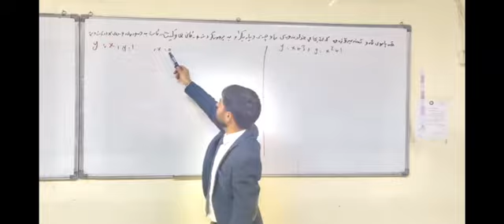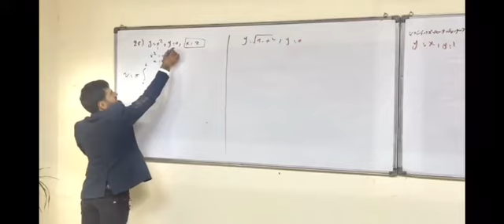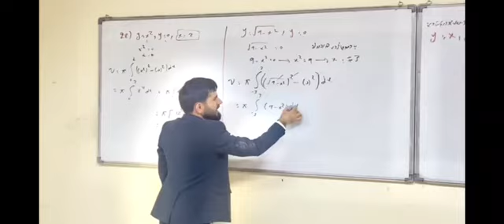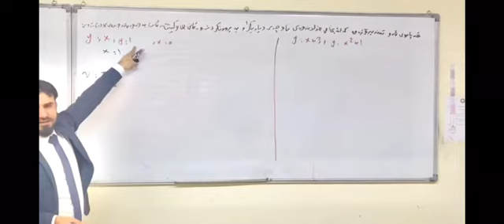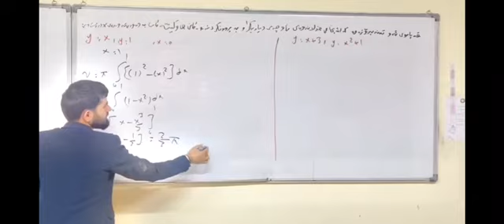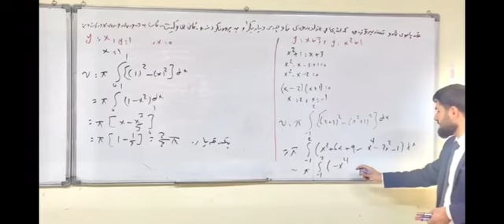بیرکاری پۆلی 12 ی زانستی (بەشی پێنجەم وانەی چوارەم)(8)